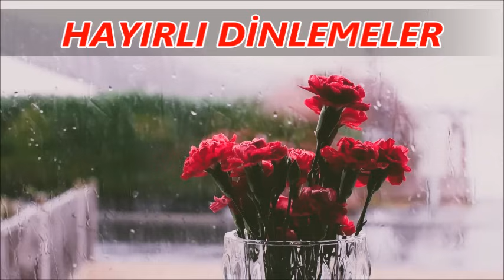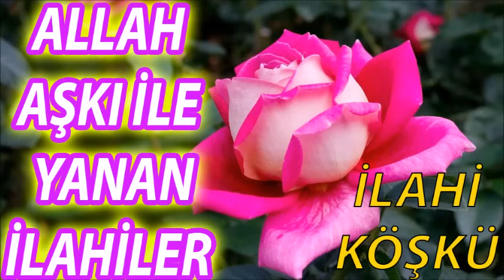✨ALLAH AŞKI İLE YANAN İLAHİLER DİNLE🌺 İlahi köşkü 🌺Beğenerek dinleyeceğiniz ilahiler✨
ilahi kervanı,
ilahi dinle,
ilahiler dinle,
yeni ilahiler,
karışık ilahiler,
en sevilen ilahiler,
seçme ilahiler,
2020 ilahileri,
2020 ilahi dinle,
ağlatan ilahi,